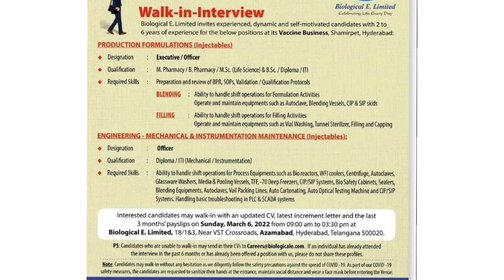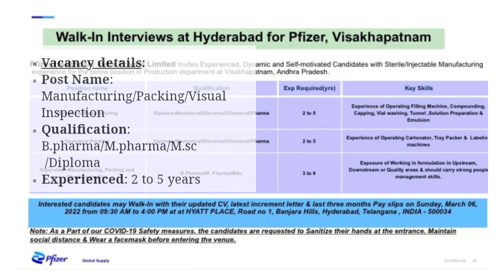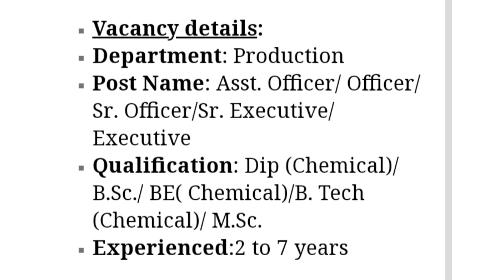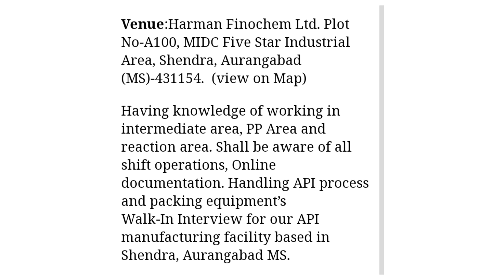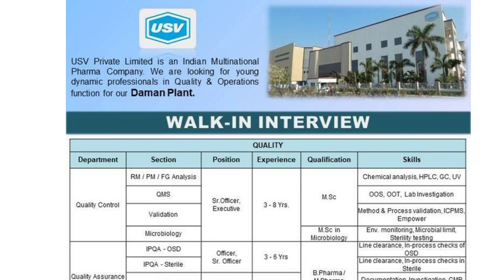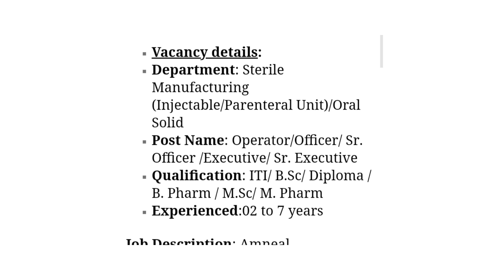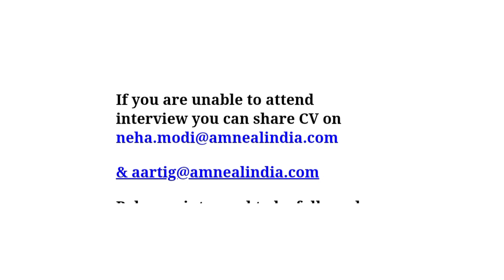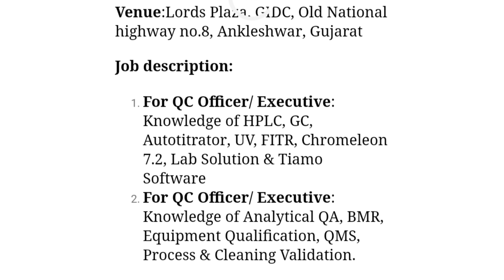Dr. Reddy’s,Pfizer,Akums Drugs,Biological E. Ltd,HarmanFinochem,AmoliOrganics ,Amneal ,USV,Macleods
Biological E. Ltd Walk In 6th March 2022 for B.Pharm,M.Pharm,M.Sc, B.Sc,ITI,Diploma Graduates
Akums Drugs & Phama Walk In 6th March 2022 for B.sc,M.sc,B.pharma,M.pharma,B.tech Graduates
Pfizer Healthcare Walk In 6th March 2022 for B.pharma,M.pharma,M.sc,Diploma Graduates
Dr. Reddy’s Laboratories Walk In 6th March 2022 for Sterile Production
Tech Mahindra Walk In 1st to 6th March 2022 for HSC OR Graduate Freshers & Experienced
Calpion Software Walk In 1st to 6th March 2022 for Any Graduate,B.sc Freshers & Experienced
Harman Finochem Walk In 6th March 2022 for B.Sc,M.sc,Diploma,B.tech Graduation
Amoli Organics Walk In 6th March, 2022 for Quality Control / Quality Assurance
Amneal Pharmaceuticals Walk-In 5th & 6th March 2022 -80 Openings